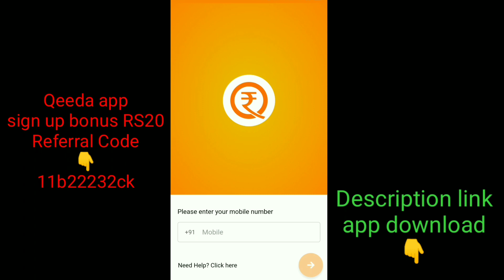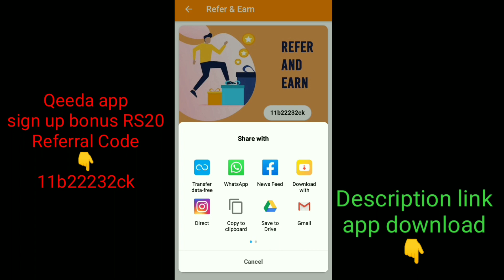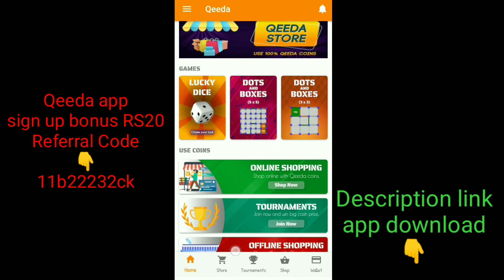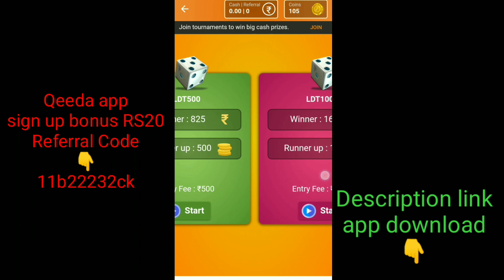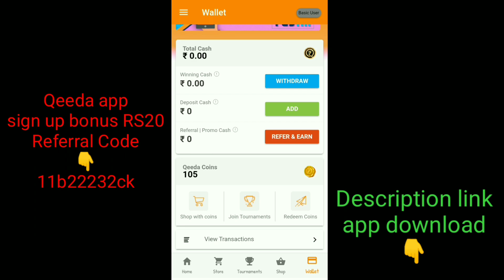Qeeda game app money earning telugu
Qeeda game app link:Hey, I am inviting you to download the Qeeda Game.